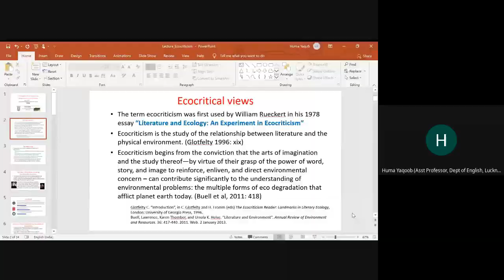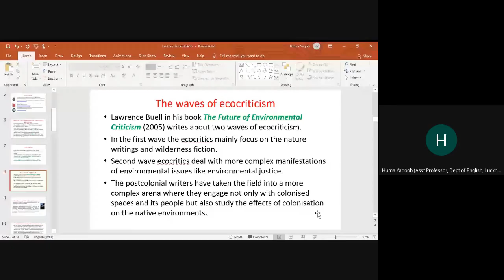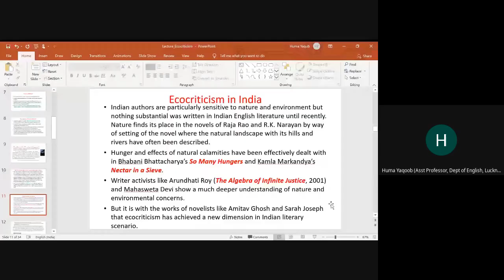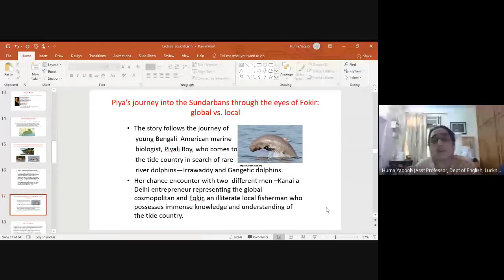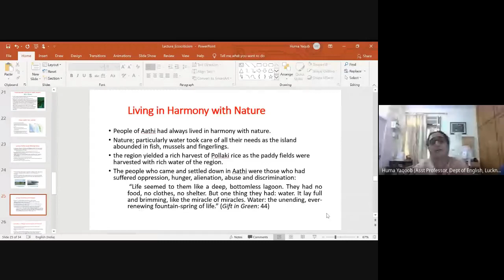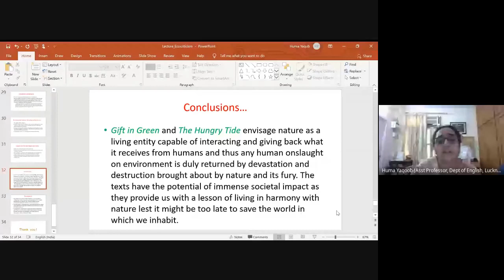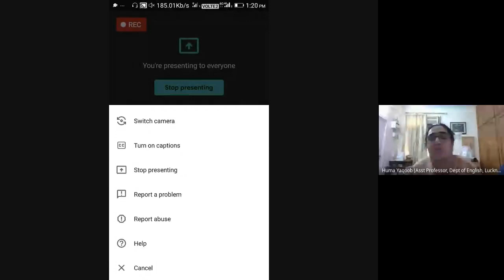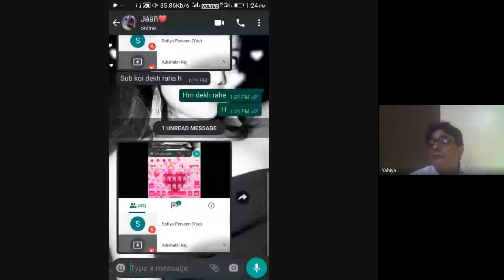Contemplating Environment Issues through Literature: An Ecocritical Approach by Dr. Huma Yaqub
Lecture on Contemplating Environment Issues through Literature: An Ecocritical Approach by Dr. Huma Yaqub